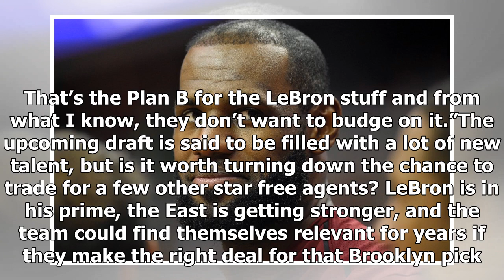Nba rumors: cavs have plan 'b' if lebron decides to leave